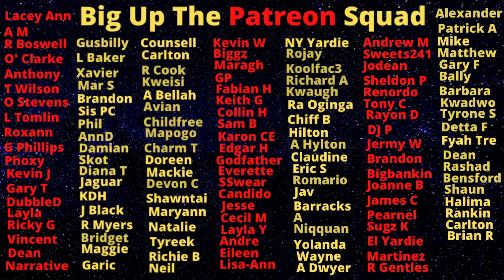Stone Crusher Got So Powerful They Started To Size Up Senior Politicians And Police